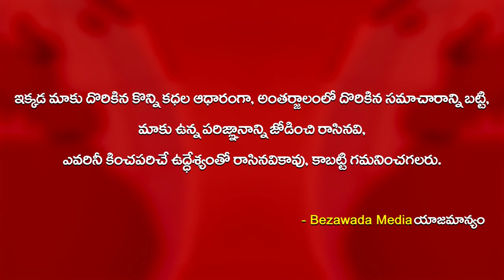DGP Gautam Sawang attend Brest Cancer Awareness Program - Bezawada Media